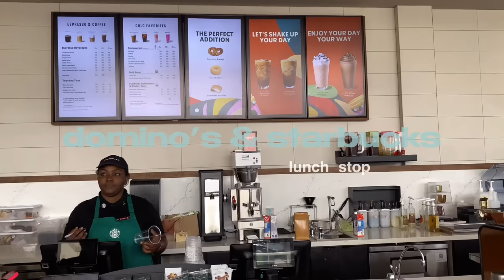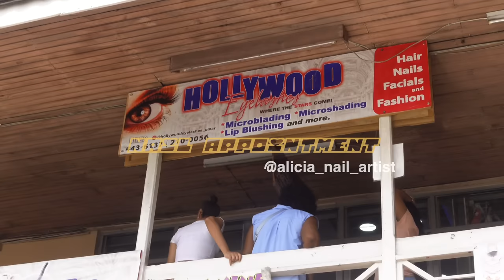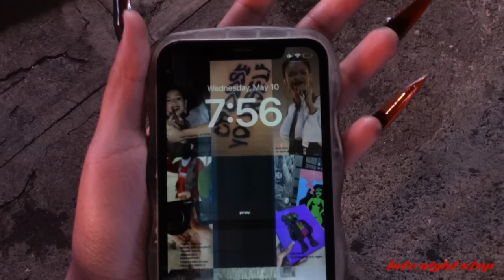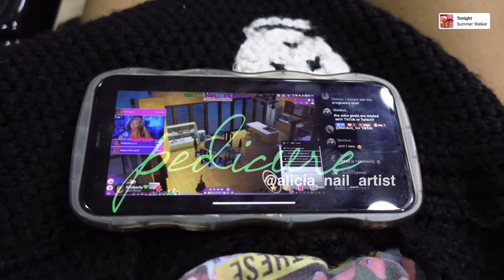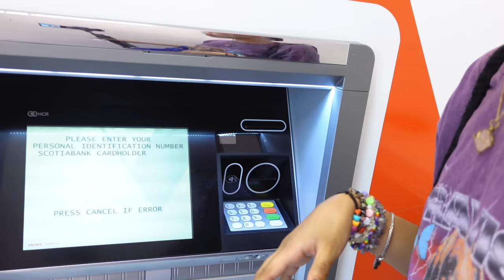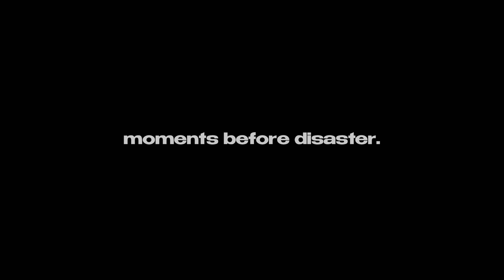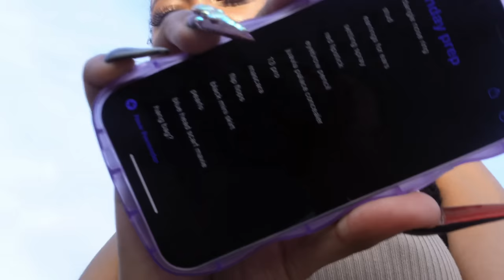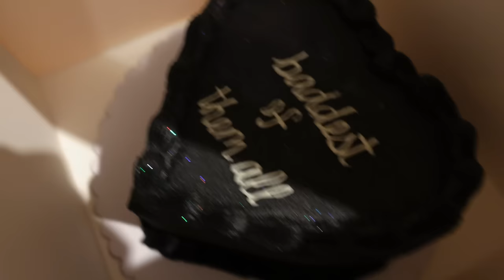birthday maintenance vlog (wig install, waxing, nails, lashes, cake, shopping, new iphone + more)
heyyy my loves i’m backkkkk! let’s get cuteeeeee for my motherfing BIRTHDAY! I didn’t want to do too much but ENOUGH for my birthday trip. lol so come prepare with me for my birthday trip!! middle part buss down wig installs, lash extensions, waxing, badd nail design, birthday cake and cute pedicures! come to my appointments with me and i hope you guys enjoy this maintenance vlog! love you guys so much! AND thank you for all the birthday wishes even tho my birthday was May 7 lmao

FAQ
where do you live? kingston, jamaica
where are you from? portland, jamaica
what’s your fav color? purple and black
which editor do you use? vllo, i edit on my iphone 12 pro